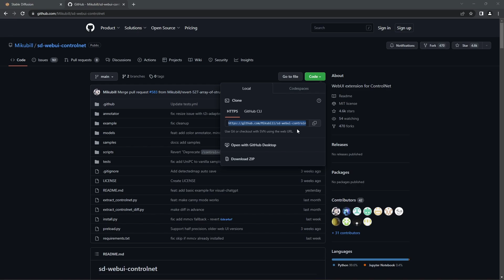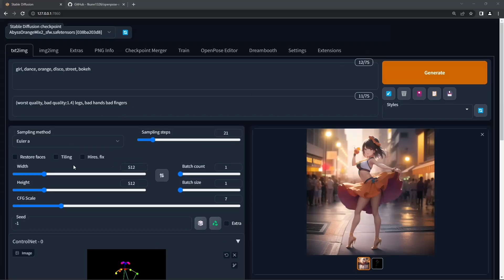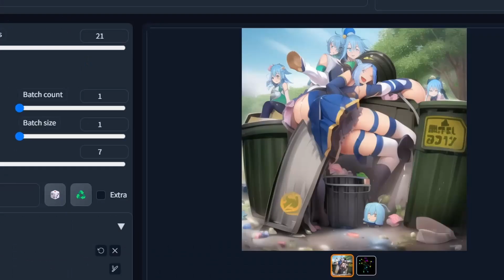OpenPose Tutorial: Be a Poser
How to use ControlNet with the OpenPose Editor extension. Featuring Hitagi Senjougahara doing the famous Shaft studio head tilt, from the anime Bakemonogatari.

We explore what the joints mean and how to align them with background guide images to finely control the posing of your AI art characters.

The Automatic1111 WebUI is used for this Stable Diffusion guide. The OpenPose model is the cut down fp-16 safetensor version in

Also surprise appearance from Konosuba at the end.

Model used is AbyssOrangeMix2_sfw.